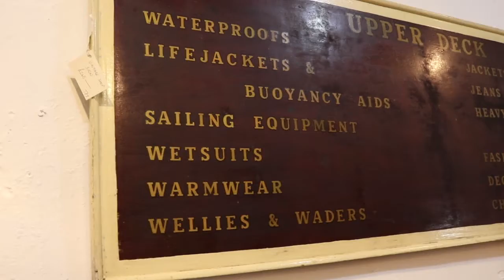Crystal Palace Antiques Promo Video 2018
Produced by: Joseph Rowe (Instagram: @joetherowepro)
Directed and Cinematographer: George Watson (Instagram: @gman__ii)
Production Manager: Hannah Cragg (Instagram: @hanniealliefilm)
Editor: Daniel Marks (Instagram: @Dmarks90)